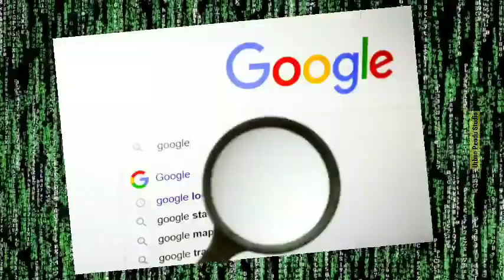🔥Babbu Maan ਦੇ 15 ਗੀਤ । Unlocking the Power of Language Processing: A Beginners Guide to ChatGPT